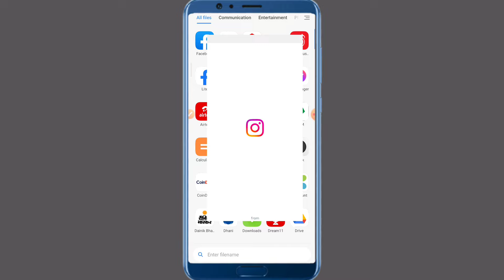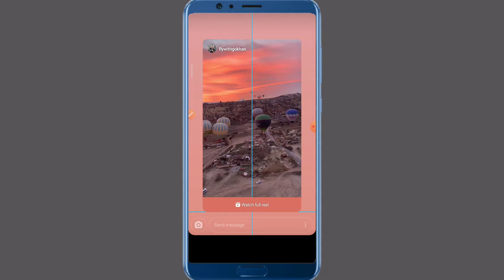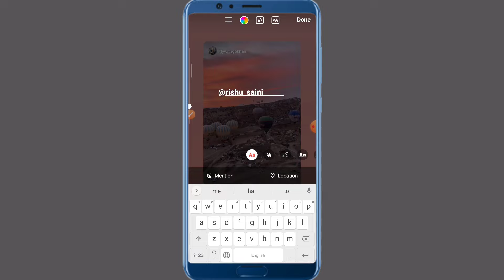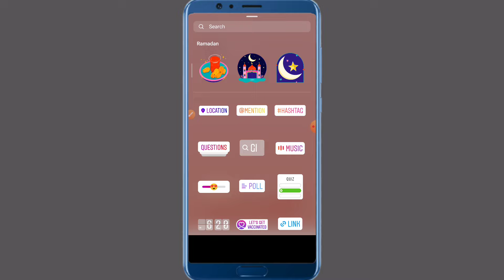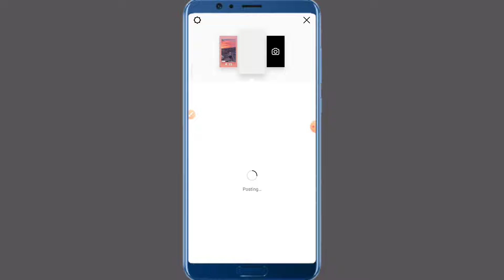Instagram story me reels mention kaise kare | How to mention reels in instagram story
Hello friends
Maine is video me Instagram story me reels mention kaise kare | How to mention reels in instagram story | ke bare me btaya hai /